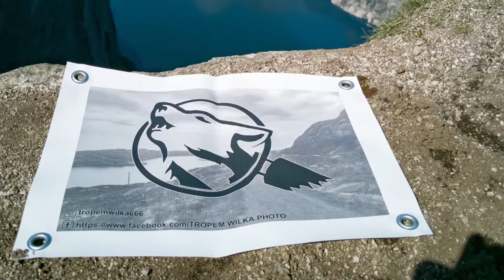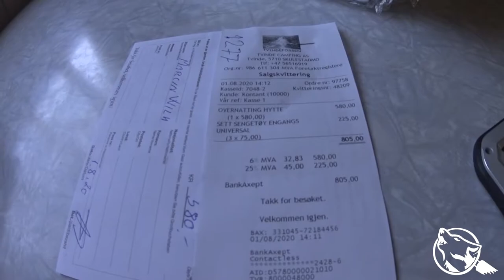Afera na stacji benzynowej, Czesi, ronda w tunelach, Tvinde camping, Voss oraz ślub.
Zapraszam na kolejną część wycieczki. Dotarliśmy do celu.